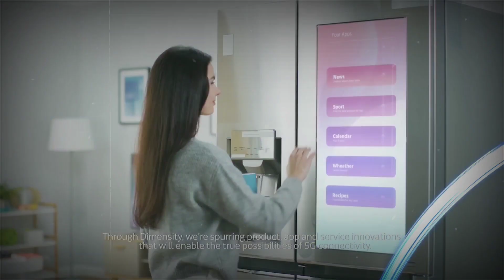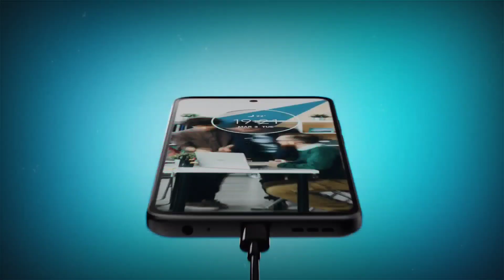iPhone SE 4 - Exclusive First Look, Hand's on, All Specs | iPhone SE 4 Price In India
Hello Guys,

Welcome to Tech Surie.

About Video -
In this video I have talked about iPhone SE 4. All the specifications I have included in this video are based on the leaks and rumors who can change in future.Thanks for watching my video I hope you will like this video.

***Social Media Mein Humse Judna Na Bhule***

--- Search Queries ---
iPhone SE 4
iPhone SE 4 flipkart
iPhone SE 4 india
iPhone SE 4 launch date
iPhone SE 4 launch date in india
iPhone SE 4 release date in india
iPhone SE 4 specifications
iPhone SE 4 camera test
iPhone SE 4 processor
iPhone SE 4 pubg test
iPhone SE 4 bgmi test
iPhone SE 4 unboxing hindi